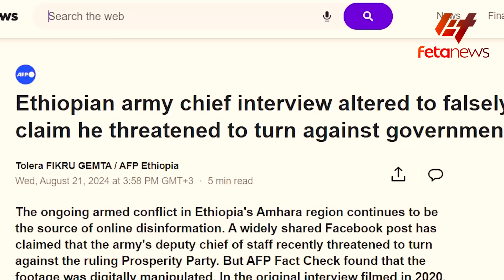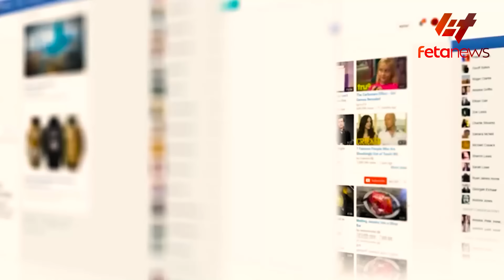Ethiopia - ስለጄነራል አበባው የተሰማው፣ የወልዲያውፍንዳታ፣ ለህፃን ሄቨን እናት የምስራች፣ የአይ ኤም ኤፍ ጥብቅ ቅድመ ሁኔታዎች